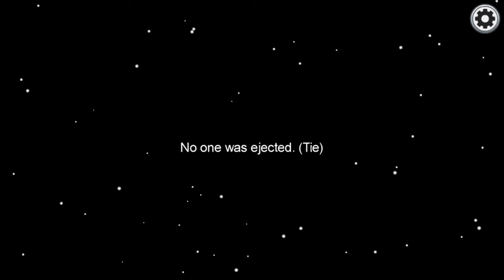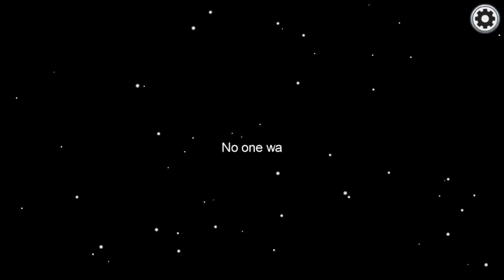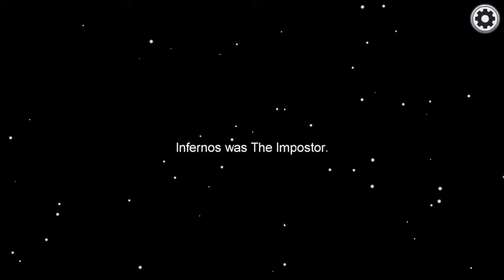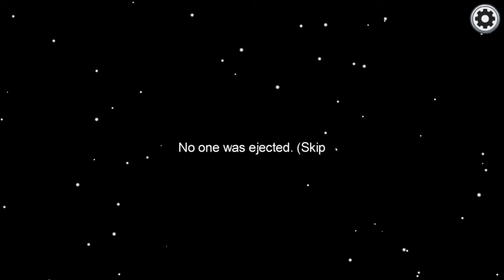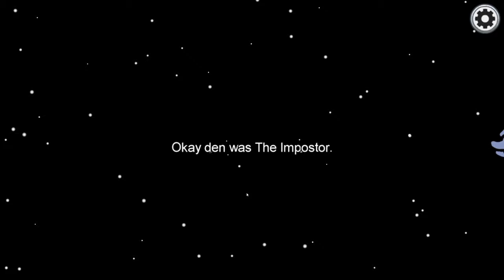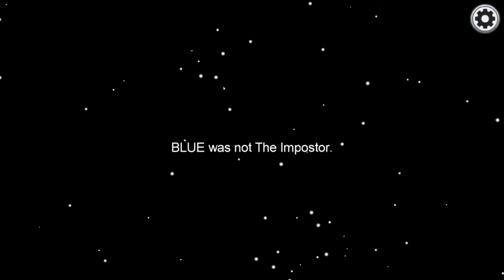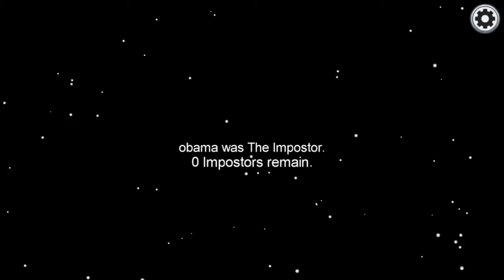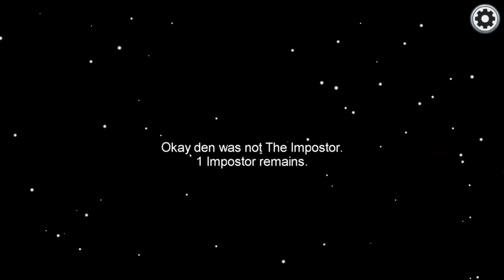im so good at among us(feat BLUE_BOI)